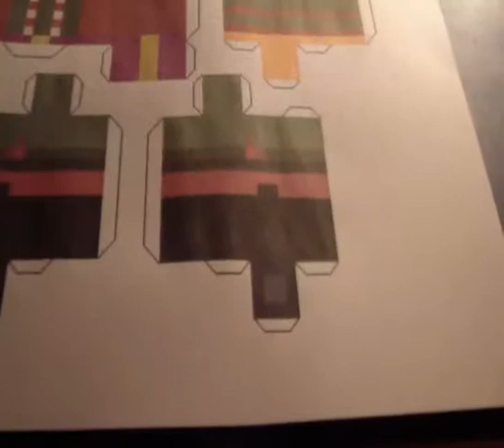Herzlichen Glückwunsch zu deinen 100Abos Pumpkin :D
Ich hoffe, es hat euch gefallen. Ich würde mich über Kommis und Bewertungen freuen.